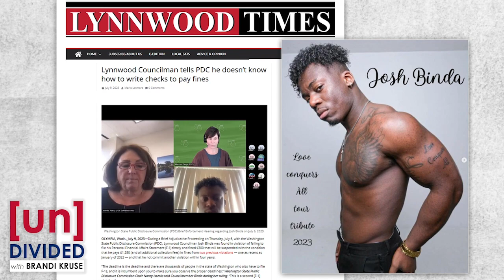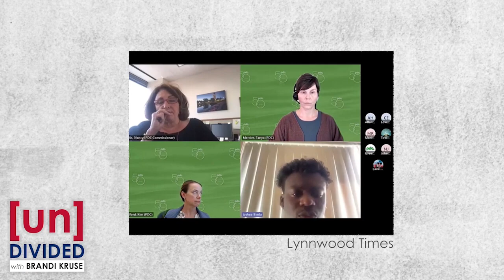Councilman says he can't pay fine because he doesn't know how to write a check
Embattled Lynnwood City Councilman Josh Binda failed to pay a fine levied by the Public Disclosure Commission. His excuse? He claims he doesn't know how to write a check.